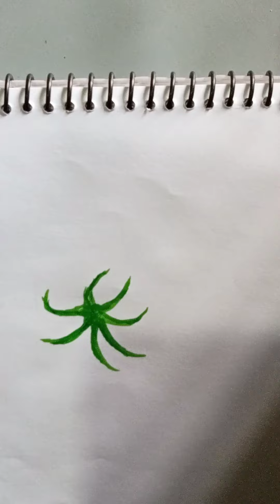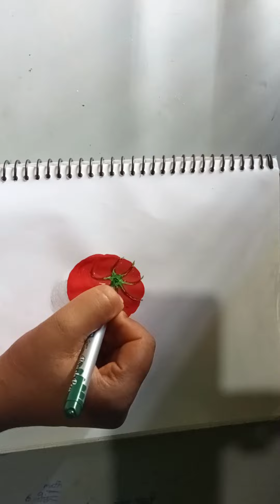Tomato direct Doms colour drawing ||tomato 🍅# Doms colour drawing pencil drawing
Tomato  direct Doms colour drawing
||tomato 🍅# Doms colour drawing